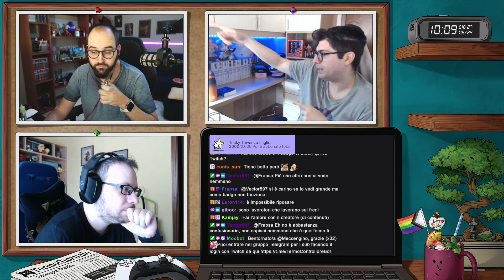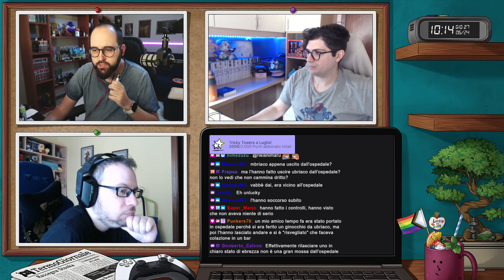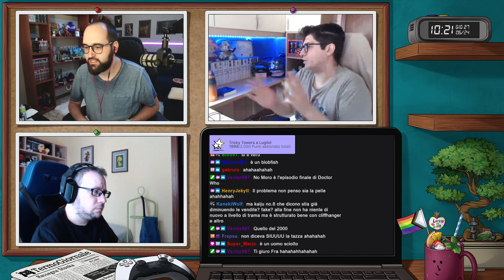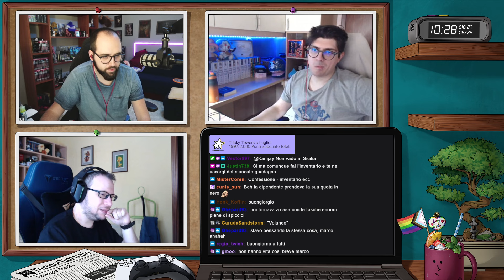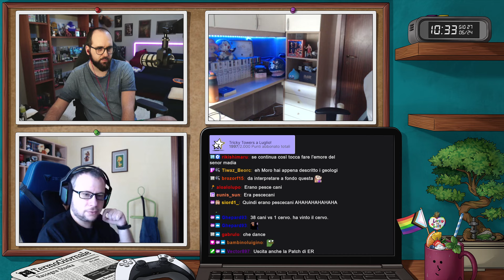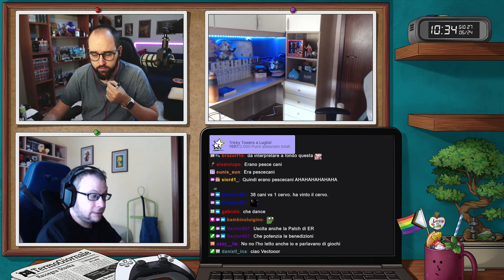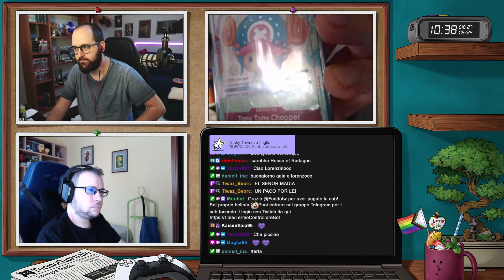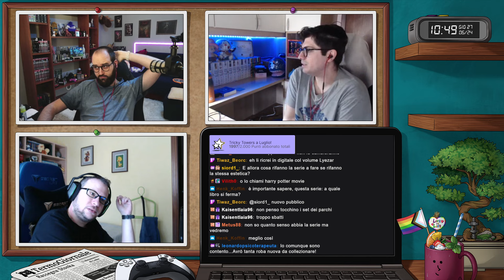TermoGiornale 27-06-24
Streamer: Moro

Gioco: TermoGiornale